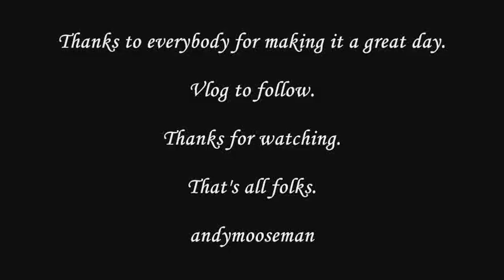England Swings 2008 - The Footage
Thanks to everybody for making it such a great day. It was great meeting you all.
I'm sorry there's not much footage, but i was too busy talking, as usual!
Vlog to follow.